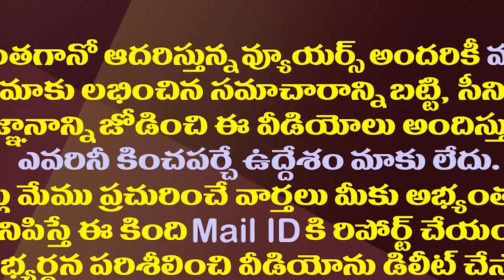ఆ నాలుగు కులాలకు జగన్ మొండిచెయ్యి..కారణం ఇదేనా||Jagan given hand to these four caste